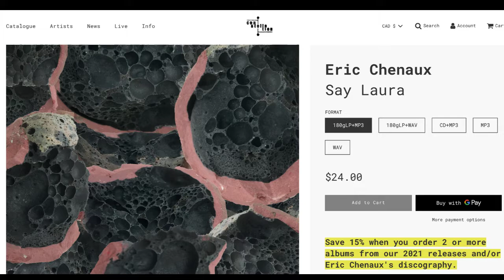Eric Chenaux on drum machine beats and 'Say Laura'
Episode 662 - Eric Chenaux discusses his lovely new album for Constellation Records, 'Say Laura,' which is out February 19, life in France, his collaborator Ryan Driver, how Gang Starr, EPMD, and drum machines influenced 'Say Laura,' the work of Gavin Bryars, comedy, surrealism, guitar effects, and improvisation, future plans and more!

Full interview available wherever you get your podcasts starting January 20, 2022.